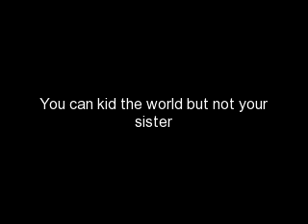tHE AKTRES SISTERS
me and dearest sister